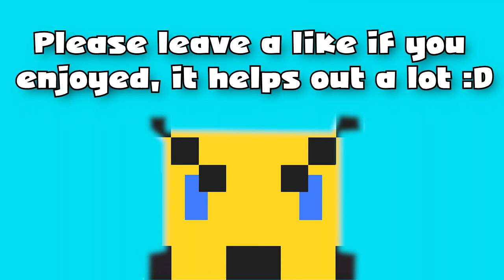Minecraft - PaRkOuR Custom Map with Double Part 3 - Baby Come On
Quit crying your eyes out.

~ Connections ~